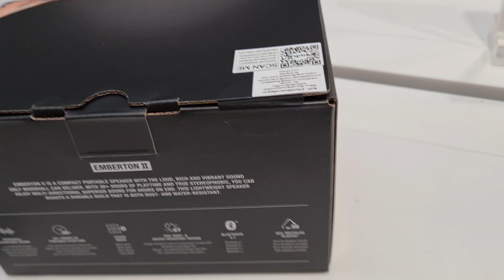แกะกล่อง Marshall EMBERTON II พร้อมทดสอบเสียง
ผมลองวัดเสียงในห้องดูครับ อยากเห็นการตอบสนอง😆

มีพี่น้องทักมาถามเรื่องเสียง ในฐานะคนจูนเสียงว่างั้น (มีคนในกลุ่มนี้รุ้จักผมด้วย ขอบคุณครับ)

ว่าด้วยเสียง เราต้องเข้าใจหลักการออกแบบลำโพง ที่ตอบสนองการได้ยินของมนุษย์ นั่นคือ การออกแบบให้ตรงความถี่ ที่เราๆได้ยินนั่นเอง มีกี่ใบ ในรุ่นนั้นๆก็จะได้เสียงเหมือนกันครับ เสียงจึงถูกจริตหูเราตั้งแต่เพลงแรก

เกริ่นซะยาว สำหรับน้อง EM II ระดับเวิลคลาสอย่าง มาร์แชลเค้าก็คิดถึงการออกแบบตรงจุดนี้อยู่แล้วครับ ในขนาด ปริมาตรเท่านี้ ผมฟังครั้งแรกยังรู้สึกเหมือนฟังจากลำโพงที่มีระบบแยกกำลังขับเลย เพราะในแต่ละความถี่ที่เคลมไว้มันออกมาตรงตามที่เคลมครับผมวัดด้วยสเปคตรัม ใน range ที่ลำโพงตอบสนองก็ออกมาครบ ครับ ได้ฟังแบบ omni เลยครับ

เรื่อง dB(ความดัง) วัดแบบ SPL(ระยะรับฟัง) มี Cal. Mic ด้วยครับ มีความแม่นยำสูง ตัวเลขที่เห็น จะวิ่งขึ้นลงอย่างรวดเร็ว จะไม่เหมือนแอพมือถือ ผมยังไม่กล้าดันสูงสุดตามที่เคลมเพราะดอกลำโพงยังใหม่ต้องใช้เวลาเบิร์น ไว้มีโอกาสมาวัดให้ดูอีกที แต่เชื่อก่อนแล้วครัยว่าได้เกินที่เคลมไว้แน่นอน

ในแอพมาร์แชลมี Contour 3 mode เป็นการออกแบบให้เหมาะสมกับรุ่นนั้นๆ เป็นการ Contour เสียงให้เหมาะสมกับการรับฟังในสถารการณ์นั้นๆได้แม่นยำ ไม่ผิดเพี้ยนครับ

ดังนั้น หากจะมีตัวงอก ตัวลบ ถึงทำมาเหมือนยังไง หากมีประสบการการฟัง แทบจะไม่ต้องแกะเชคเลยครับ เพราะเชื่อเลยว่าถึงจะเหมือน แต่เหมือนแค่ฮาร์ดแวร์(บางจุด) สิ่งที่แตกต่างสิ้นเชิงคือเสียง ตัวงอกจะไร้ซึ่งอิมเมจเสียงที่ไม่สามารถถ่ายทอดได้ครับได้แค่ ความดัง เพราะขาด knowhow ทางด้านนี้ครับ

คหสต.ครับยังไงขอบคุณที่อ่านนะครับ อนาคตคงมีโอกาสได้รีวรุ่นใหญ่ครับ